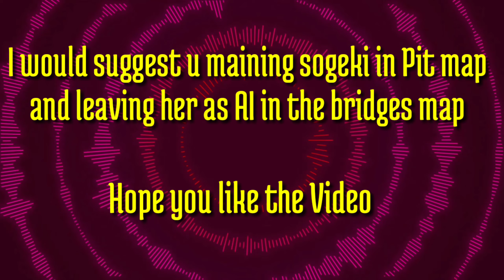Sogeki Chan in Pit Map V/S Sogeki Chan in Bridges Map | Frag Pro Shooter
Sogeki Chan in Pit Map
V/S
Sogeki Chan in Bridges Map